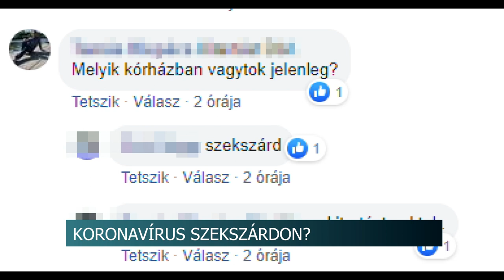Koronavírus Szekszárdon - a helyi kórházban ápolhattak két fiatalt, ezt állították egy videóban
Koronavírusos párt ápoltak a szekszárdi kórházban vasárnap – legalábbis ezt állította magáról és a barátjáról egy lány, aki az internetre töltött fel egy videót. Az eset miatt kerestük a kórházat, de ők nem válaszoltak érdemben. Az Operatív Törzsnek és a Belügyminisztérium sajtószolgálatának is írtunk, Híradónkig viszont ők sem reagáltak a megkeresésre.